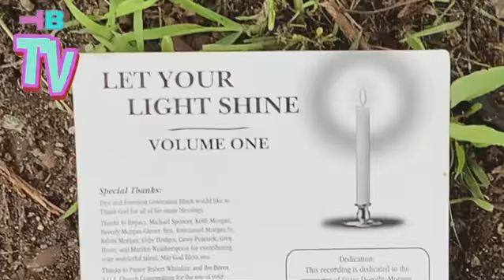Omniscient/Omnipotent/Omnipresent/Targeted Individual/Gangstalking PT4056 Composing, Arranging Music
OMNISCIENT, OMNIPOTENT, OMNIPRESENT; SCIENCE; IDEALISM, MATERIALISM, DUALISM, MONISM, NON-DUALITY, SOLIPSISM, TARGETED INDIVIDUALS, GANG-STALKING, CHOSEN ONES; CROSSDISCIPLINARY, MULTIDISCIPLINARY, TRANSDISCIPLINARY, INTERDISCIPLINARY ANALYSIS ~  PART 4056 (IVLVI) COMPOSING AND ARRANGING, MUSIC-THEORY & SHEET-MUSIC!
🐈‍⬛TRANSCENDENTAL AMBASSADOR! 🐈‍⬛